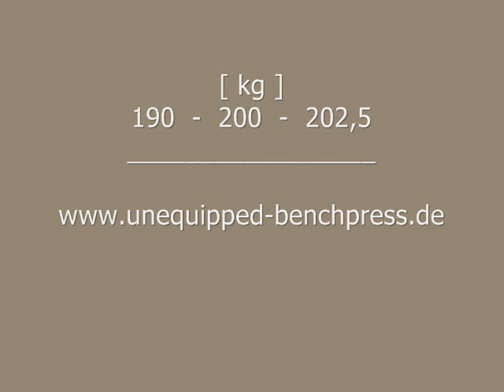raw benchpress - rhein-ruhr-cup 2009 - 202,5 kg - Walter Kurda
hosted by g-raw-a & masters gym arena
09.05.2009 city of duisburg, germany